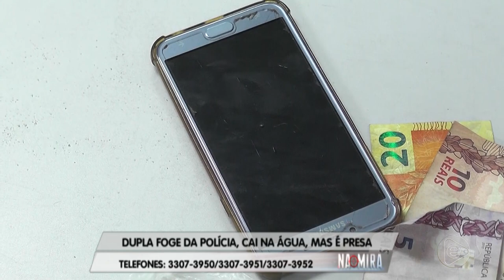Na Mira Em Tempo 04 11 2019 1º Bloco